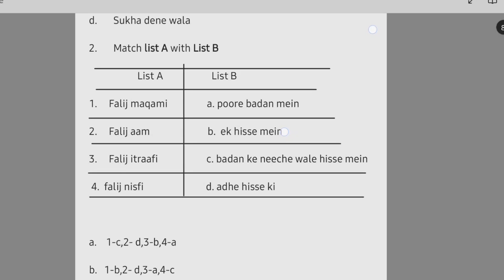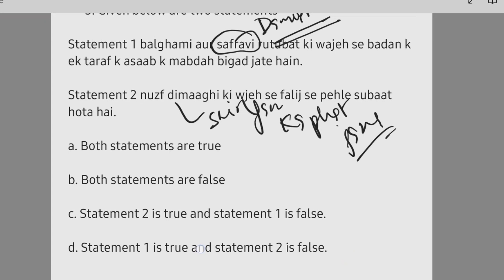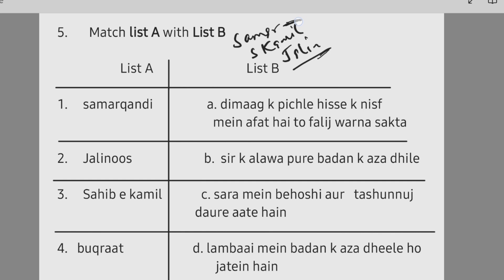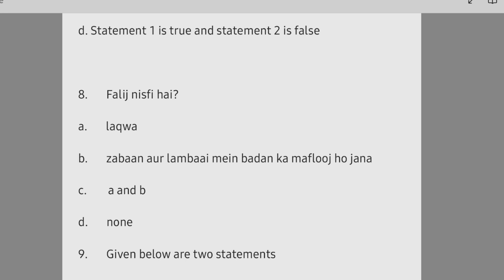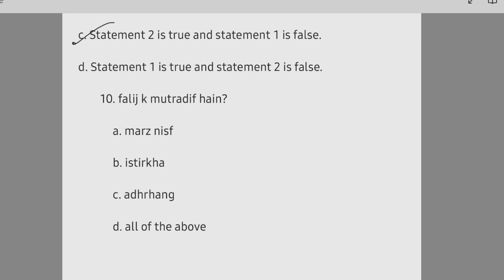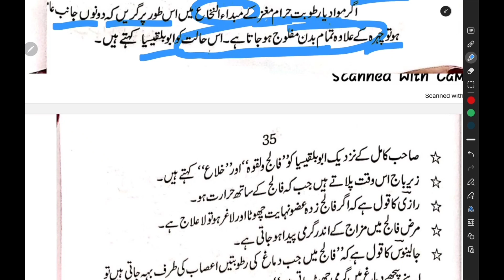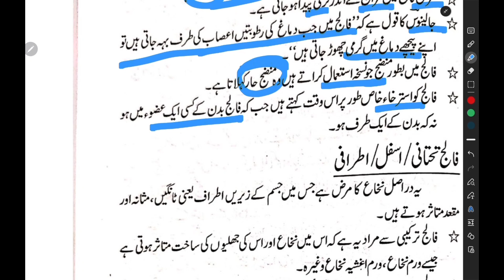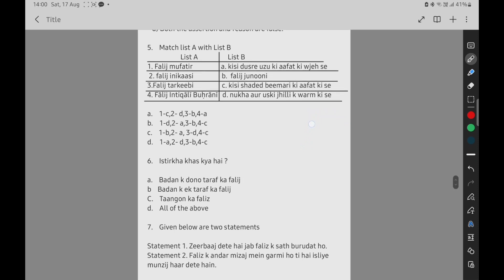Rehbar e moalijat abubilaqsiya , uqaal atfaal, uqaal hawamil#aiapget amraaz-e raas wa asaab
Abūblaqsiyā-  General paralysis, characterized by paralysis of whole body except head and face